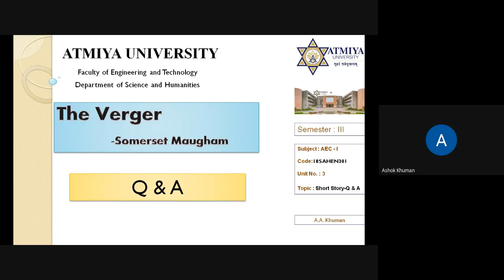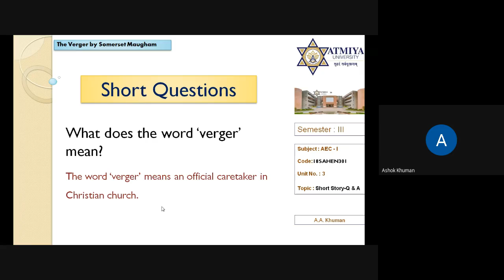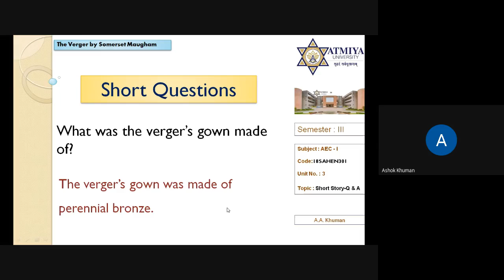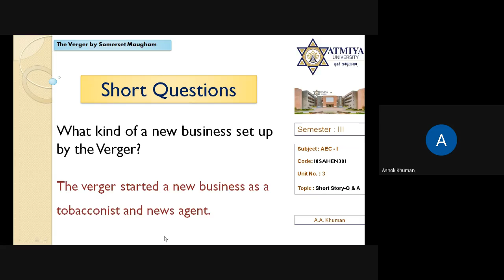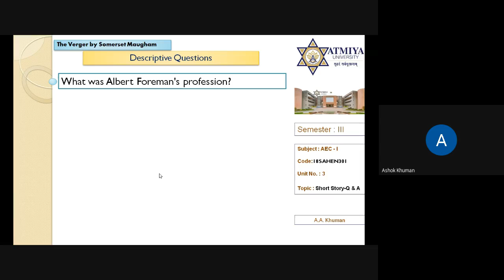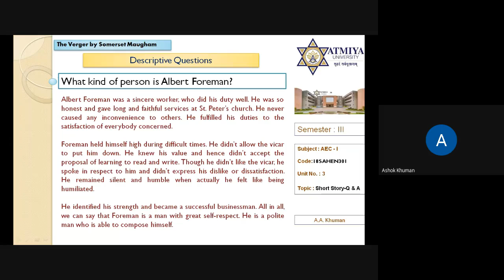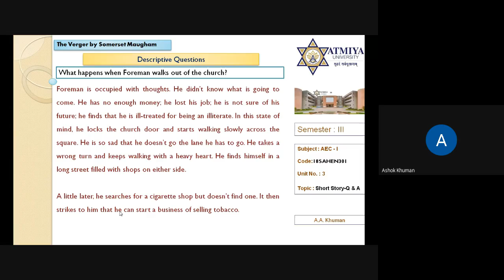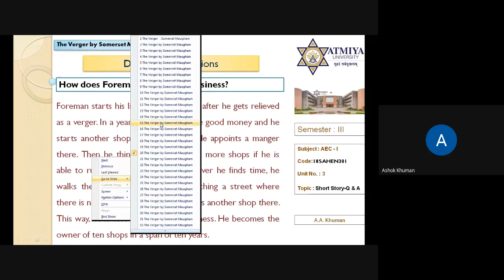The Verger Questions By